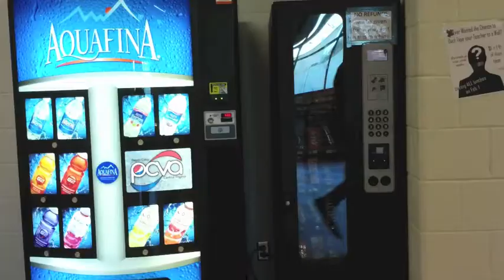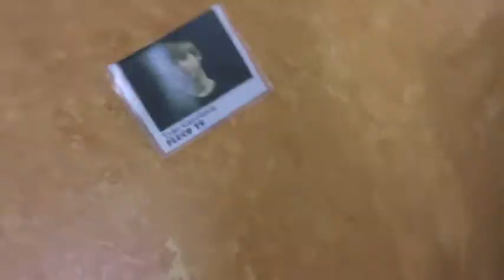Fluco Movie Trailer The Vending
A Vending Machine finally gets its revenge. Staring Tyler and Nikolai of Fluco T.V. Production